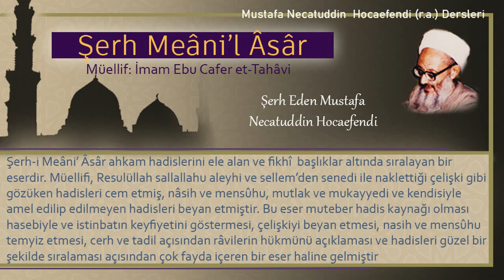83 | Kabe’nin içinde kılınan namaz | Mustafa Necatuddin